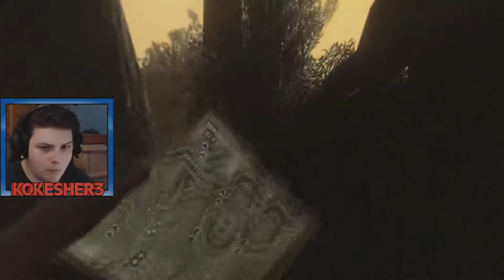Far Cry 2 Playthrough - Gone Forever - Episode 12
Our playthrough of the Far Cry Franchise continues with Far Cry 2 where we enter a war-torn Africa, get malaria, look for blood diamonds, and hunt for a man called the Jackal. As always any likes, comments, and subscriptions are greatly appreciated. :)